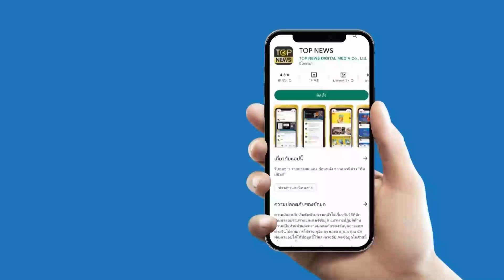"มินดา" เปิดใจแล้ว รู้สึกขายหน้าหรือไม่ หลัง"อ๊อฟ ศุภณัฐ" บอกดอกไม้-สร้อย ทีมงานเตรียมไว้ | TOP DARA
หลังจากปล่อยภาพนักแสดงหนุ่ม "อ๊อฟ ศุภณัฐ เฉลิมชัยเจริญกิจ" ถือดอกไม้ช่อโต พร้อมสร้อยข้อมือทองคำ นำมามอบให้กับ “มินดา มีทรัพย์สิน” หรือ “ศรสวรรค์ แทนทรัพย์” ทำให้หลายคนเข้าใจว่าทั้งคู่เปิดใจคบหากัน